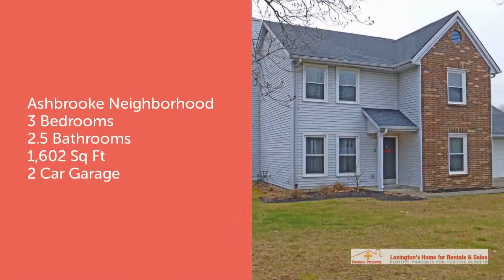4913 Marian Ct